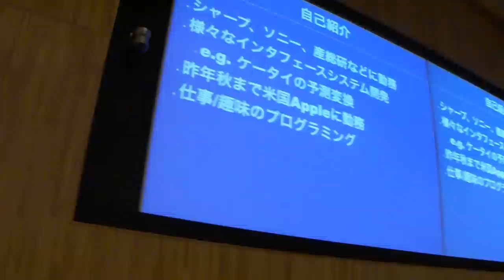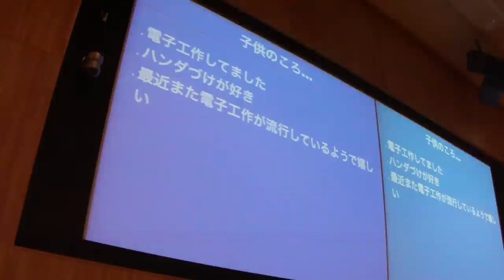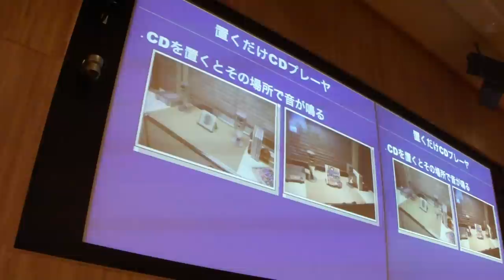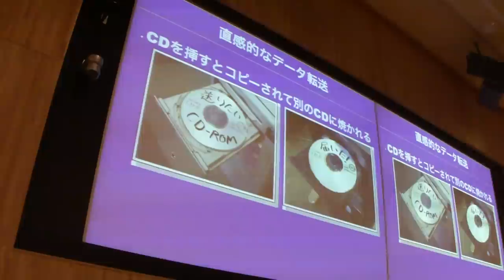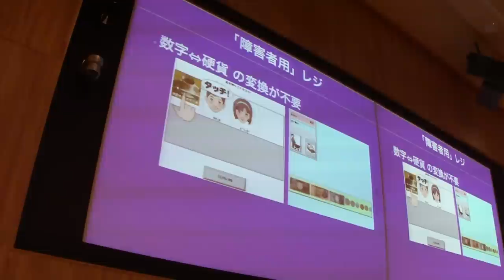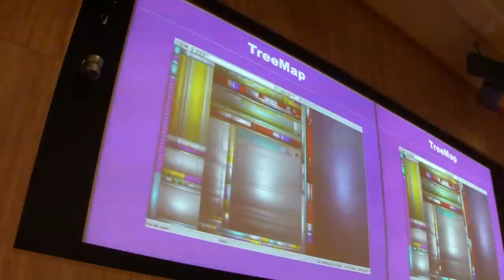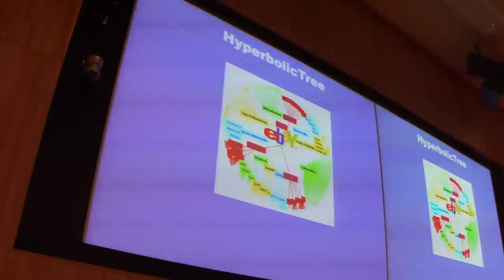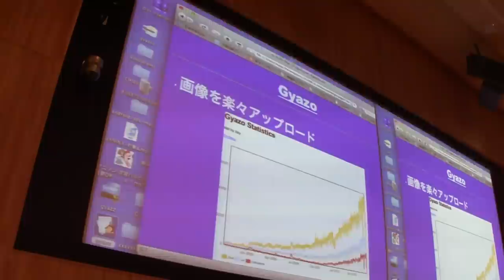増井俊之氏 講演 第1回インタラクションデザイン研究会 01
2010/06/19
第一回インタラクションデザイン研究会
での増井俊之氏 講演（発明家）
資料
1984年東京大学大学院工学系研究科電子工学専門課程修士課程修了。博士(工学)。予測型テキスト入力システム「POBox」開発者。 シャープ、ソニーコンピュータサイエンス研究所、産業技術総合研究所にて計算機のユーザインタフェース関連の研究開発に従事 後、2006年10月より米国Apple Inc.にてiPhoneの開発に参加。2009年4月より慶應義塾大学環境情報学部教授。情報検索、テキ スト入力、情報視覚化、ユーザ認証、実世界指向インタフェースなど、ユーザインタフェースに関連する幅広い研究に従事。情報 処理学会山内賞、情報処理学会山下記念賞、ドコモモバイルサイエンス賞受賞。「Perl書法」「インターフェイスの街角」他、著 書/雑誌記事多数。Gyazo.com, 本棚.org, QuickML.com等多数のWebサービスを公開中。